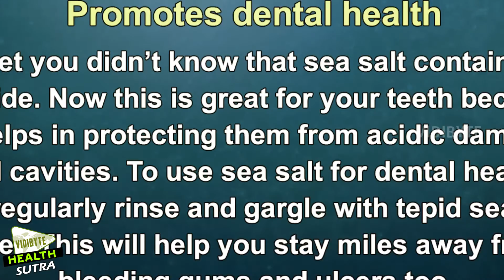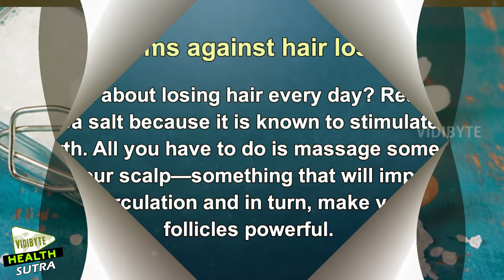5 Reasons Why Sea Salt Is Good For Your Body || Health Tips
Obtained directly from the sea, sea salt does not go through any processing and is as natural as can be. Precisely why it doesn’t lose its essential minerals that make it hugely beneficial for our bodies.